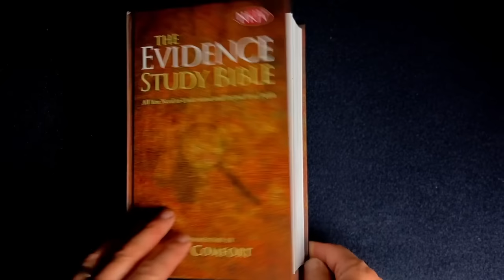He Tries to Stop the Gospel, Then This Happens!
After years in the works, we just released our brand-new pro-life movie, “What Is It?,” freely on YouTube! Go here to watch it now

While Ray Comfort is in the middle of sharing the gospel with a young girl, a persistent atheist interrupts the interview off-camera, urging the woman to not believe a word that he says. But watch what ends up happening to the atheist.